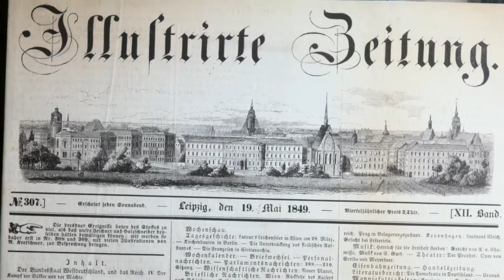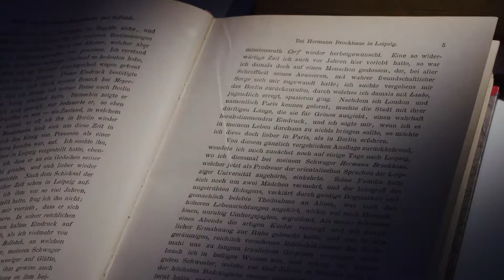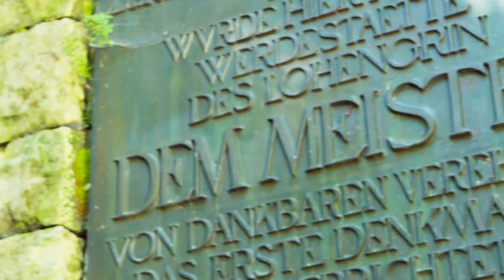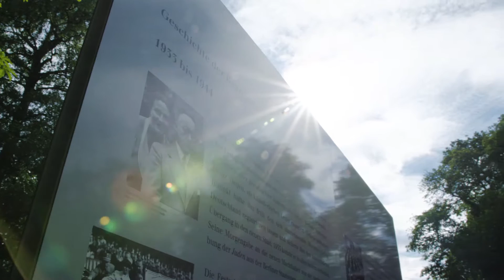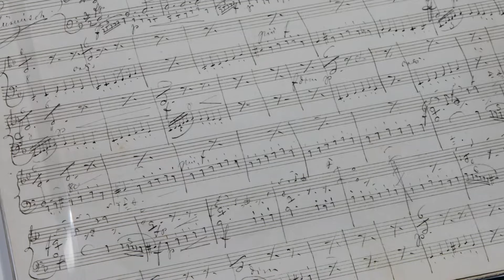Wagner und die Politik SkyArts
Wager, Axel Brüggemann